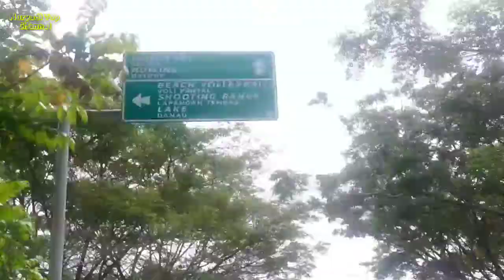SUAMI MBAK NUNUNG PELAWAK IKUT LOMBA KEJURNAS MENEMBAK 2020 DI JAKABARING SHOOTING RANGE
keseruan lomba piala gubernur di jakabaring..
diikuti peserta dari jakarta.. suami mbak nunung pelawak iyan sambiran...